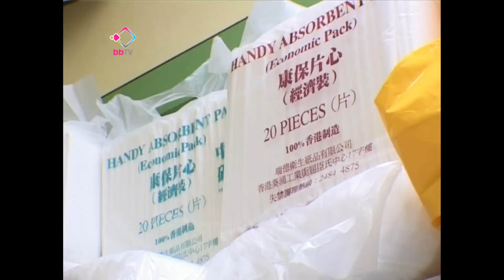20100305 曾從商殘疾人士助社企賺錢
政府成立的社會企業諮詢委員會首次開會，委員張仁良指過去三年，本港有40間社企倒閉，原因是社工不熟悉商業運作。有社企就聘用擁有多年營商經驗的殘疾人士，經營便利店，成功打理好一盤生意。